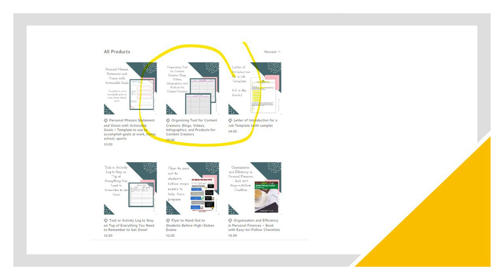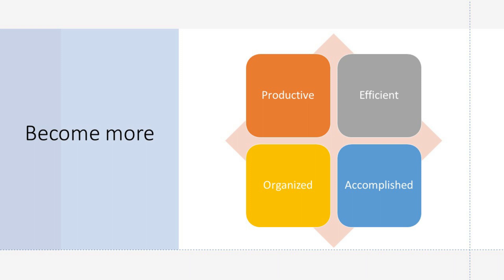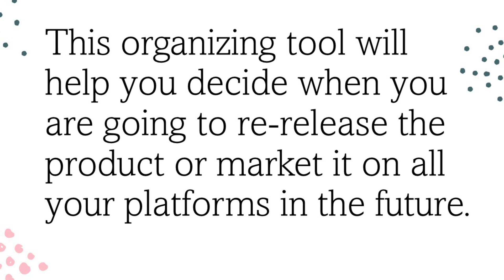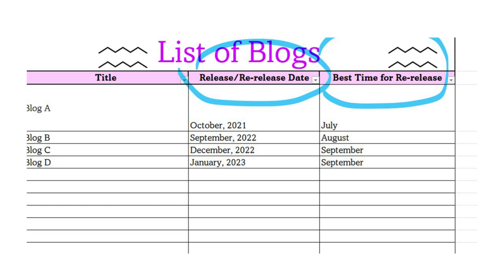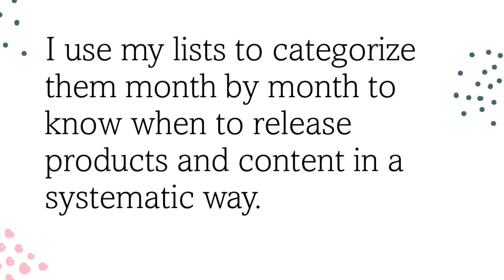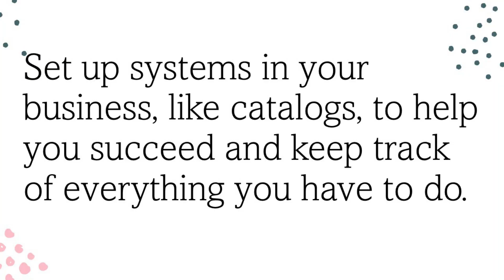CONTENT CREATION TOOL for Being Organized and Successful as a BLOGGER, YOUTUBER, INFLUENCER updated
I show you a step-by-step process for using a content creation tool on Microsoft Excel to become organized and successful as a blogger, YouTuber, influencer, social media content creator, and digital media creator.

As a small business owner, you use a catalog you create for yourself to stay organized with marketing.  Create the document on your desktop or laptop computer.  Use Microsoft Excel either online or on your computer (saved program).  This organizing tool will help you decide when you are going to re-release the product or market it on all your platforms in the future.

The product is already done for you that can be downloaded from efficiencyandorganization.com:

The downloadable product has 4 sections, but you can add more.  The sections include Blogs, Videos, Infographics, and Products.  Once you download, you can add your own sections.  This video will show you how.  You can even rename sections that suite your needs as a small business owner with products and services.  Download it and make it your own!

The idea of this content creator tool is to keep everything organized and in one place to make MARKETING easier.  Marketing is an important part of ANY business so having a simple tool like this for a solopreneur or a small business owner is a great start.  You can become a successful person in any aspect of life (student, educator, in personal life, career, small business ownership, finances, and leadership) by learning the organizing skills, productivity and time management skills you need to become efficient with your time and energy.  This tool is a terrific way to be an organized, productive, and efficient content creator or small business owner!